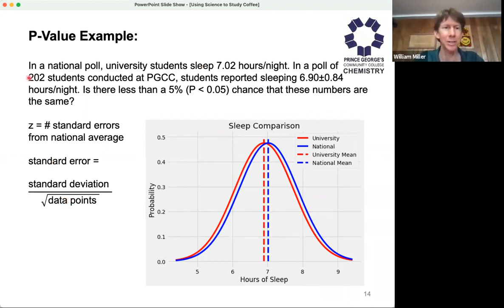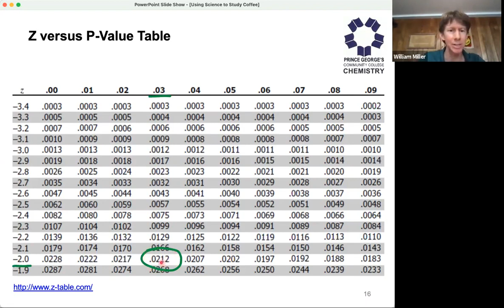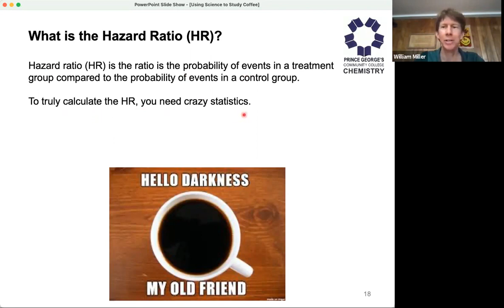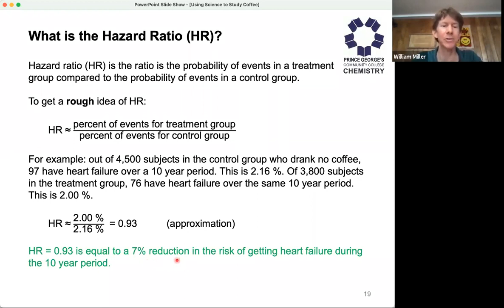Review of P Value and Hazard Ratio Calcs